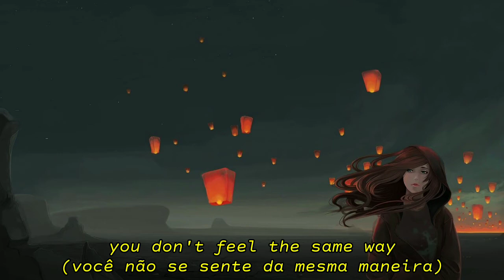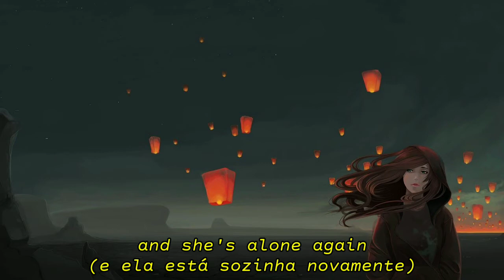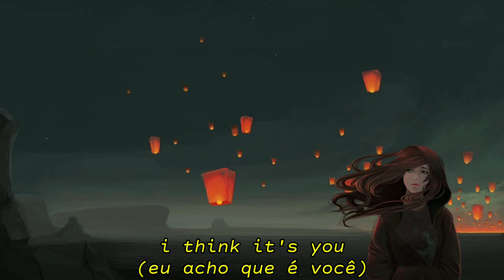Temporex - nice boys (legendado)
Lyrics/letra

Ain't it just so easy to say
You don't feel the same way
As that nice boy does, hey?

He misses you, he wants you
But, you just don't feel the same
Why don't you tell him today?
Yeah, huh-huh-huh

She doesn't want him because he cares too much
But now he's gone and she's alone again
Maybe if she tried a little harder to find
The gem within his heart that was there this whole time
(Bitch!)

Baby, what did I do?
Baby come through
To me
Baby I think it's you
Never was me